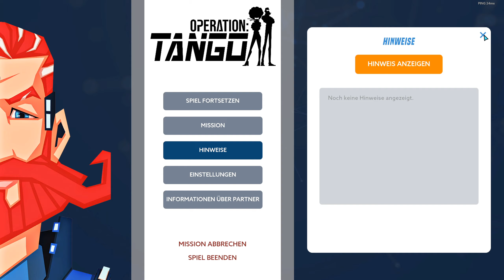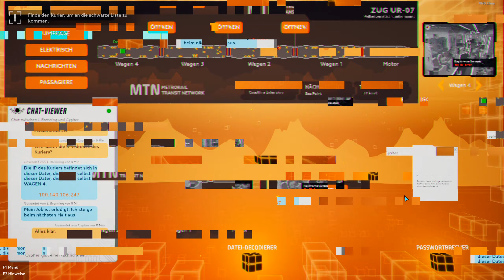👓Operation: Tango mit Olli #002 - Spaß mit der Deutschen Bahn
Kommentiertes Gameplay von Lizzy und Olli; Ollis Sicht

Als Agent und Hacker arbeiten Lizzy und Olli heute zusammen um einen der gefürchtetsten bösen Wissenschaftler zu stoppen.
Cypher will mit seinen Cyberbomen die ganze Welt wieder in das Mittelalter zurückversetzen und damit das komplette Chaos auslösen.
Seid dabei, wir wir alles Menschenmögliche unternehmen, um ihn aufzuhalten.